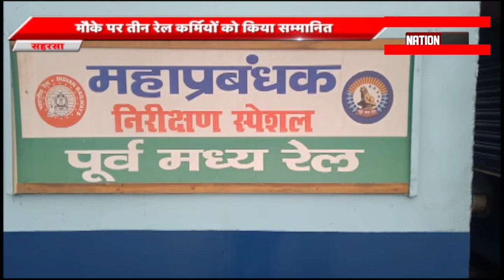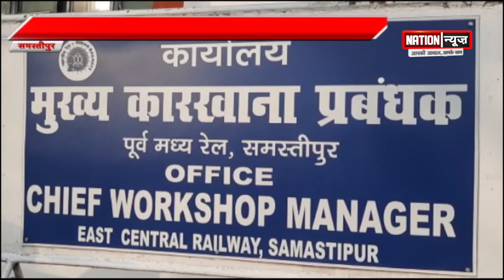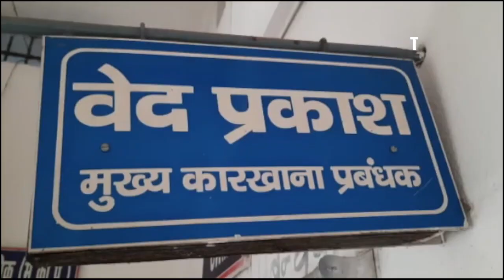पहली बार निरीक्षण ट्रेन सहरसा, सुपौल होते हुए समस्तीपुर के लिए रवाना हुई, WATCH VIDEO